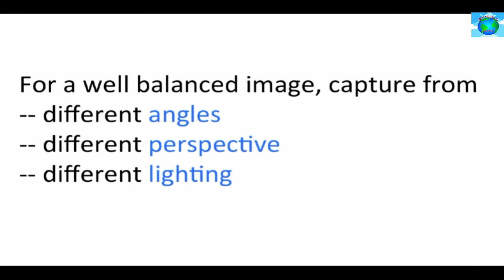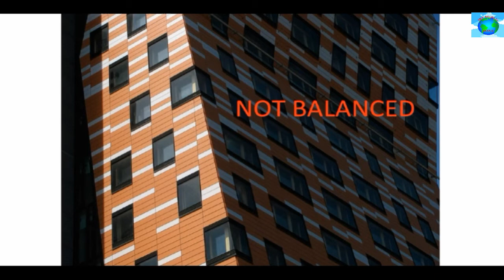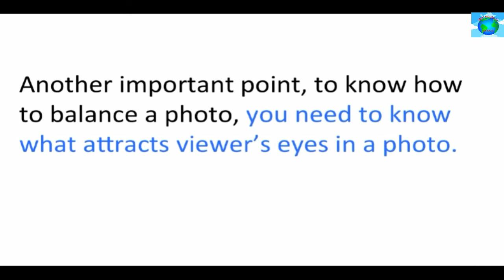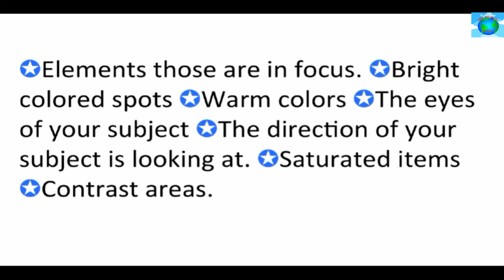Composition Technique # 03 Balance of elements Bangla